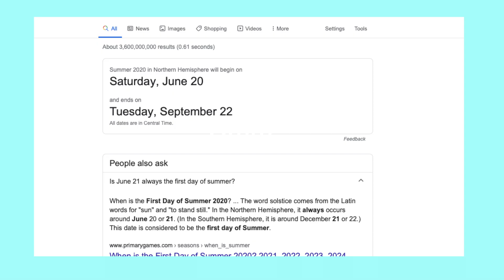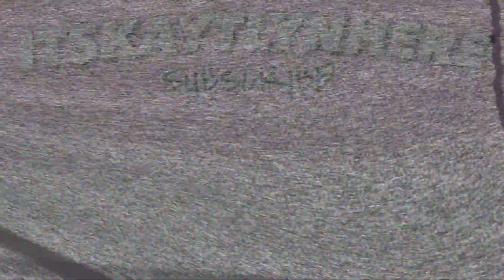teala dunn TRYING to sing (again) for 8 mins straight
YOU SHOULD TOTALLY NOT OPEN THIS**

Hey what's up guys ? ItsKaytlynHere and this week I'm doing ANOTHER REACTION ! This time I'm reacting to Teala Dunn Singing...again. Sharing this with you guys is pretty cool ! I hope you guys enjoy!

**WATCH THESE !**